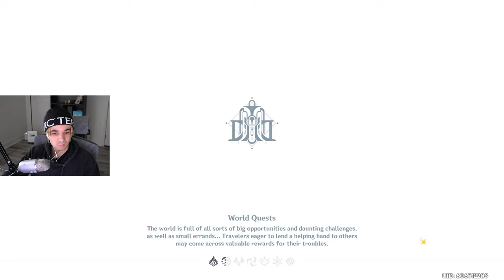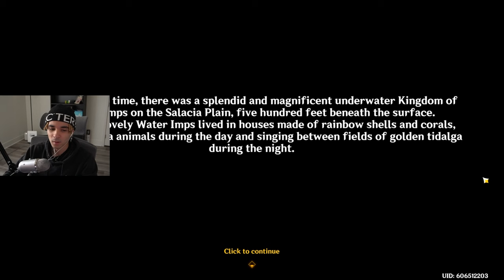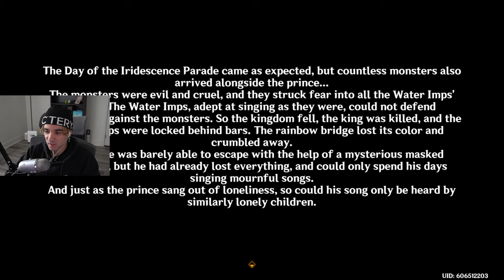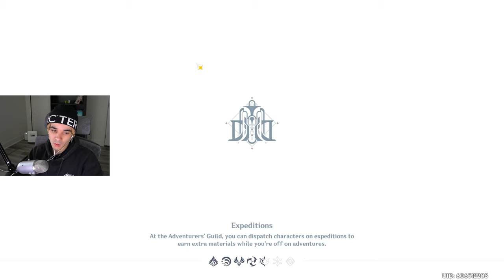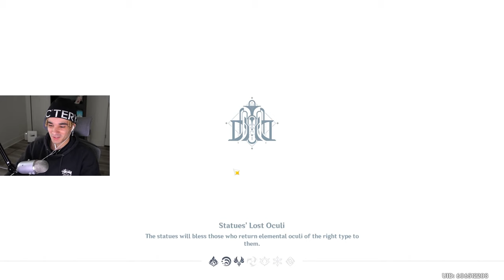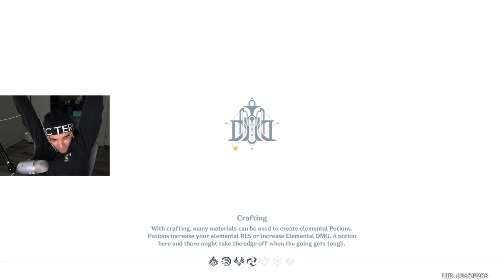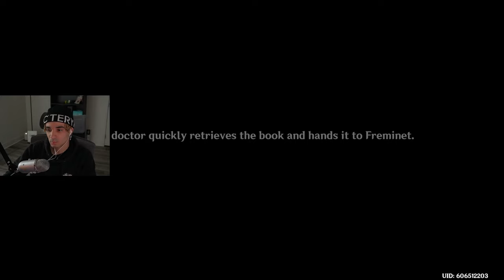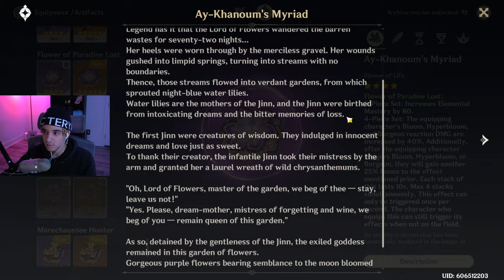Thelxie's Fantastic (and depressing) Adventures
thelxie's fantastic adventures event in genshin impact was extremely bittersweet...